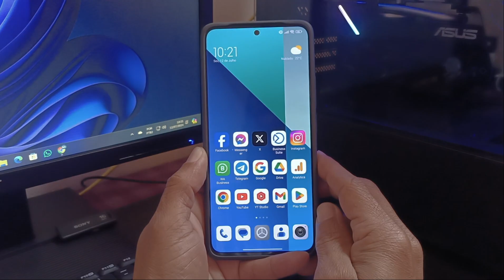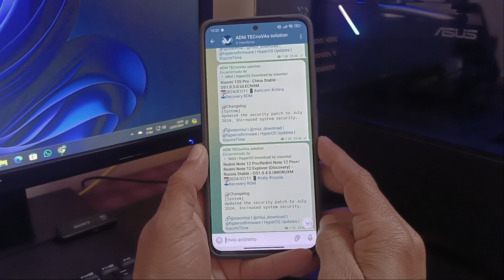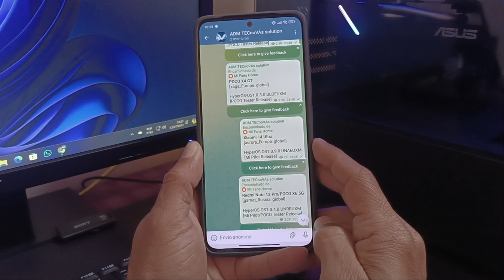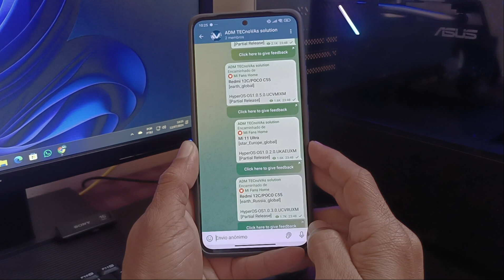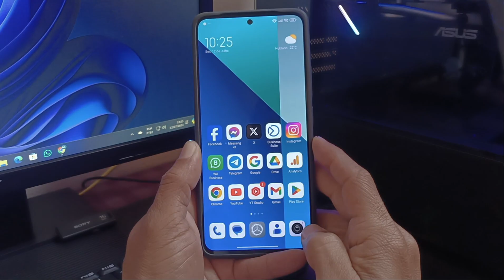Xiaomi HyperOS NOVO UPDATE - REDMI POCO só baixar e atualizar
Xiaomi HyperOS Novas Atualizações Liberadas Redmi e Poco atualize agora e desfrute de melhorias
HyperOS launcher à melhor Para seu Redmi Note 13/ Redmi Note 12
"Descubra como eliminar definitivamente bugs e travamentos na MIUI e HyperOS! Sem precisar resetar seu Xiaomi. Assista ao vídeo e aprenda o passo a passo completo!"
HyperOS launcher faça Isso antes de atualizar
   • HyperOS - É por esse MOTIVO que seu x...